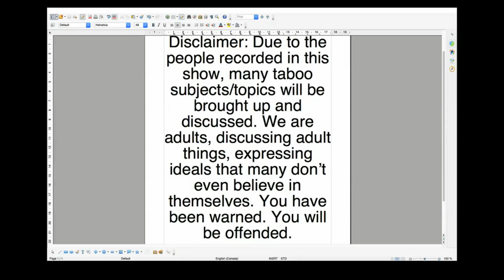Portal #3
-ALL artwork (other than whats listed below) Done by Babs Dimanche, check it

-Intro/outro made by Theo!! (he’s in some episodes)
-Thumbnails made by Liz! Check it